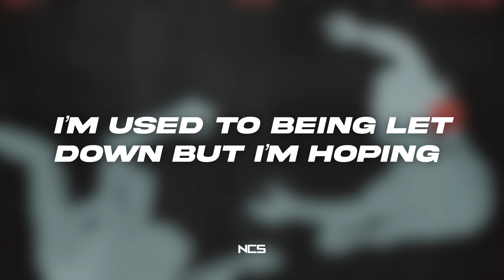Slippy & Josh Rubin - Crash [NCS Lyrics]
Rec-ID: recfKixnztsCMXBzv, recqyMdbQ9EpJ0yzf, recY5WRZTJxzT71ci